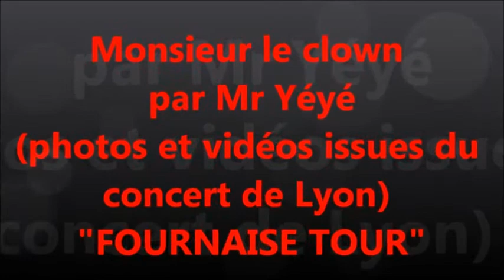LA COMPIL MR YEYE by Jmd !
Mr Yéyé en concert à Lyon ! (montage by Jmd)

Formidable concert de Mr Yéyé dans une superbe salle de concert, (salle Jack Jack à Lyon), avec 400 fans conquis et enthousiastes devant ce flot d'énergie dégagée par Mr Yéyé et son groupe de musiciens !

Une expérience détonante, un univers à découvrir, une ambiance empreinte de bonne humeur et d'insouciance. !

Montage by Jmd !